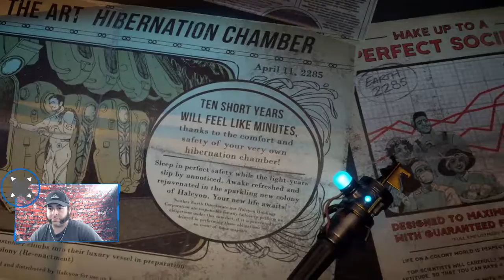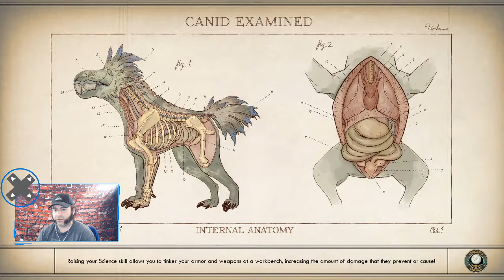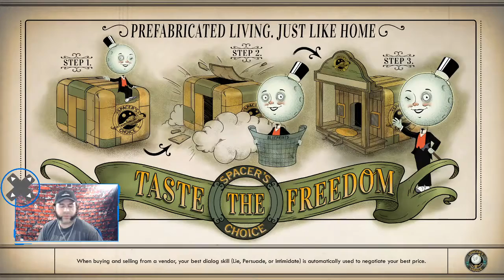The Outer Worlds - First time playing! - Ran Horrible on my ASUS ROG Desktop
Best way to leave a direct tip!
All follow, likes, shares, and donations are very much appreciated and if you feel so in your warm heart hit that link to donate. It will all go to help provide a much better viewing experience.